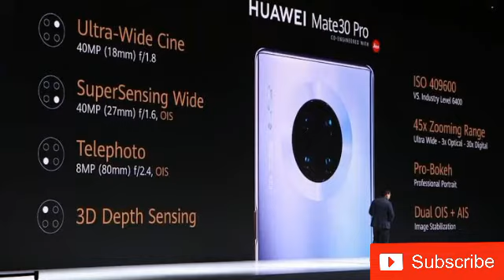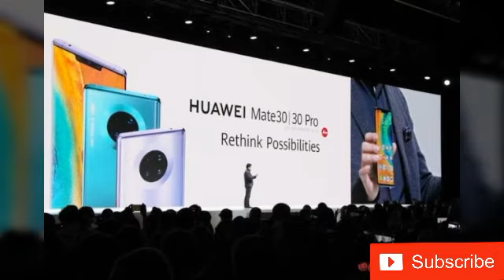huawei mate 30 pro review in hindi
Review of Huawei mate 30 and mate 30 Pro...
Launch today 20 September 2019

Keep supporting
Comments